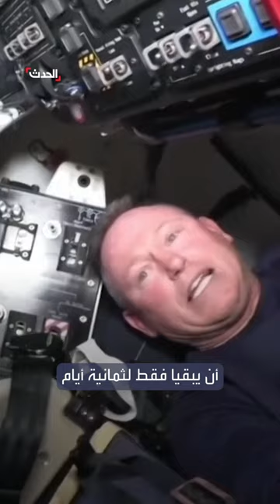على غرار أفلام هوليوود.. أزمة بين "ناسا" و"بوينغ" بسبب رائدين عالقين بالفضاء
الاجتماع شهد شجارا وصراخا.. أزمة بين مسؤولي "ناسا" و"بوينغ" على خلفية استعادة رائدين من محطة الفضاء الدولية سيقضيان 8 أشهر بالفضاء بدلا من 8 أيام

لمعرفة أحدث المستجدات.. عبر البث المباشر من هنا
وبإمكانكم متابعة الحدث على منصات التواصل